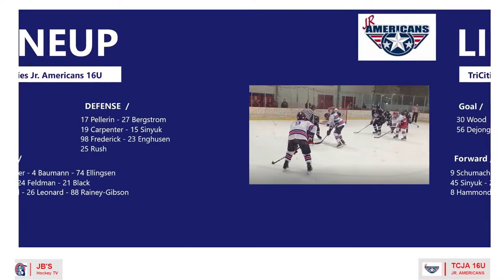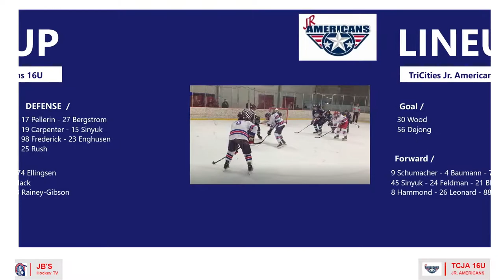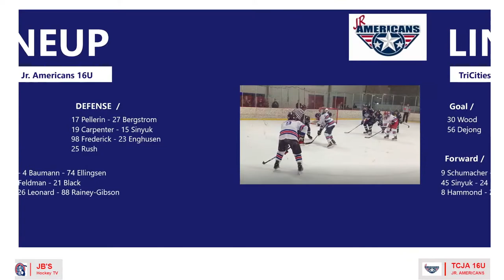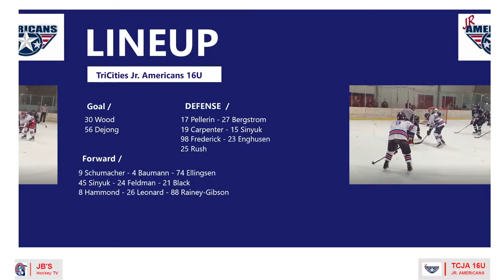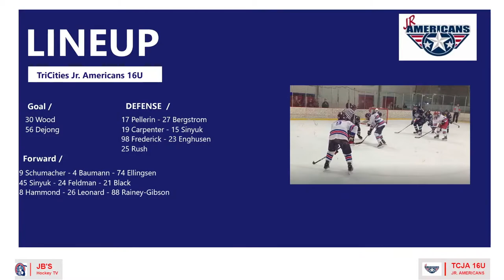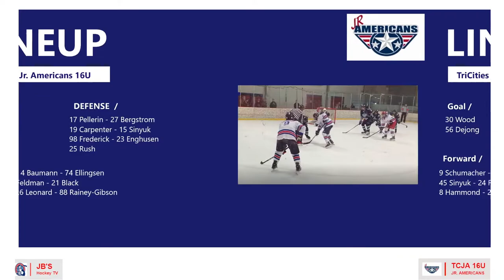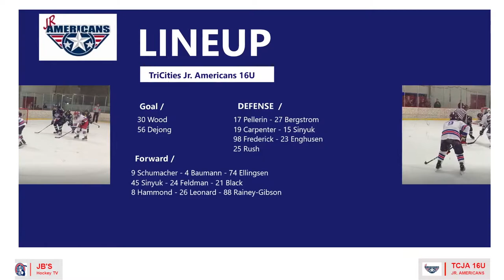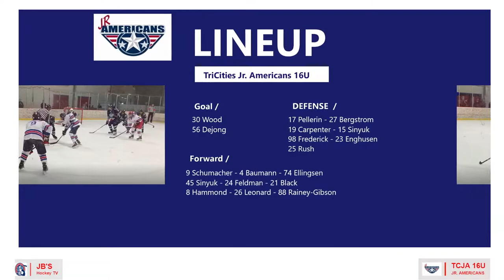TCJA 16U AA vs Flathead Fusion HS GM1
Tri-City JR. AMS 16U